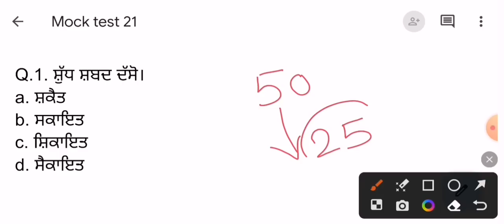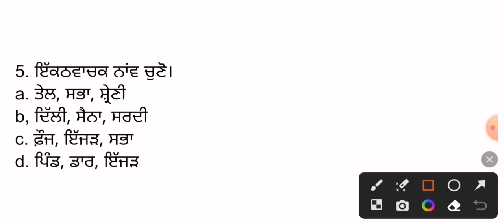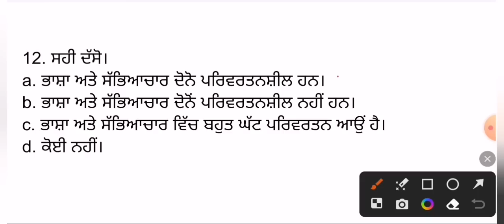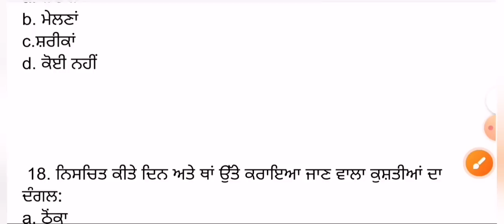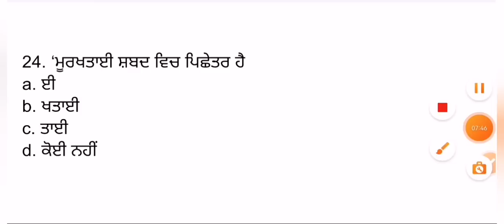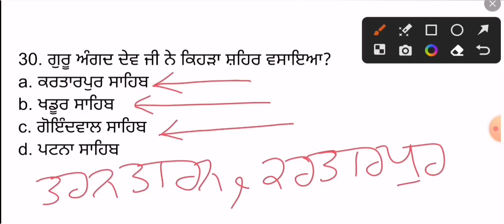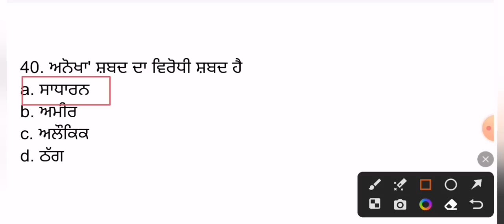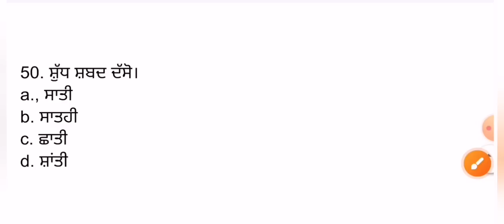Paper A Mock Test 10 | Paper A Punjabi Full Test | Punjabi 50 MCQs Full Mock Test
Punjabi Eligibility Test
Punjabi Language Eligibility Test || Punjabi Eligibility Test|| Punjabi Language Test Pattern
PUNJABI ELIGIBILITY TEST FOR ALL PUNJAB EXAMS
ਪੰਜਾਬੀ ਭਾਸ਼ਾ ਯੋਗਤਾ ਟੈਸਟ || ਪੰਜਾਬੀ ਯੋਗਤਾ ਟੈਸਟ || ਪੰਜਾਬੀ ਭਾਸ਼ਾ ਟੈਸਟ || ਪੰਜਾਬੀ ਪ੍ਰੀਖਿਆ

ਪੰਜਾਬ ਸਰਕਾਰੀ ਨੌਕਰੀਆਂ ਲਈ ਪੰਜਾਬੀ ਭਾਸ਼ਾ ਯੋਗਤਾ ਪ੍ਰੀਖਿਆ,ਪੰਜਾਬੀ ਭਾਸ਼ਾ,ਸੀਟੀਈਟੀ ਪੰਜਾਬੀ ਭਾਸ਼ਾ,ਪੰਜਾਬ ਸਰਕਾਰੀ ਨੌਕਰੀਆਂ ਪੰਜਾਬੀ ਭਾਸ਼ਾ ਟੈਸਟ ਸਿਲੇਬਸ,ਪੰਜਾਬੀ ਭਾਸ਼ਾ ਟੈਸਟ ਪੈਟਰਨ,ਪਟੇਟ ਪੰਜਾਬੀ ਭਾਸ਼ਾ,ਪਸਟੇਟ ਯੋਗਤਾ,ਨਵੀਨਤਮ ਪੰਜਾਬ ਸਰਕਾਰੀ ਨੌਕਰੀਆਂ,ਪੰਜਾਬੀ,ਪੰਜਾਬੀ ਭਾਸ਼ਾ ਦੀ ਵਿਸ਼ੇਸ਼ ਪ੍ਰੀਖਿਆ,ਪੰਜਾਬੀ,ਪੰਜਾਬੀ ਭਾਸ਼ਾ ਦੀ ਵਿਸ਼ੇਸ਼ ਪ੍ਰੀਖਿਆ ਮਾਪਦੰਡ, ਪੰਜਾਬ ਦੀਆਂ ਸਾਰੀਆਂ ਸਮੂਹ ਸੀ ਅਤੇ ਗਰੁੱਪ ਡੀ ਦੀਆਂ ਸਰਕਾਰੀ ਨੌਕਰੀਆਂ ਲਈ ਪੰਜਾਬੀ ਭਾਸ਼ਾ ਯੋਗਤਾ ਪ੍ਰੀਖਿਆ, ਪੰਜਾਬੀ ਭਾਸ਼ਾ ਵਿੱਚ ਪੰਜਾਬੀ ਵਿਯਕਰਨ

ਧੰਨਵਾਦ 🙏🙏

Indian Geography Top 50 Questions for Punjab Patwari, Police, Naib Tehsildar, NTT, PSSSB Clerk etc.punjabi_paper_preparation